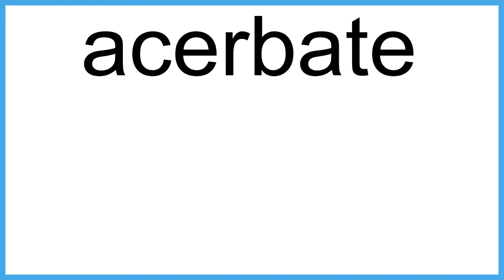acerbate The New English Dictionary meaning | Vocabulary for Kids | Children's Dictionary